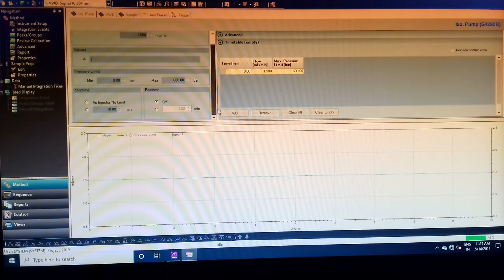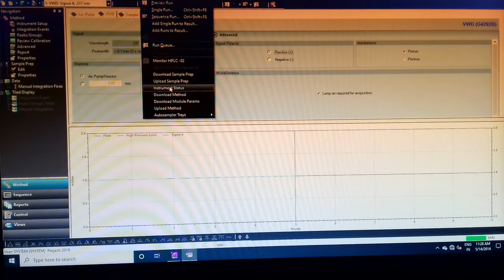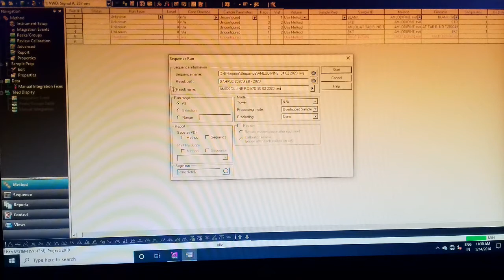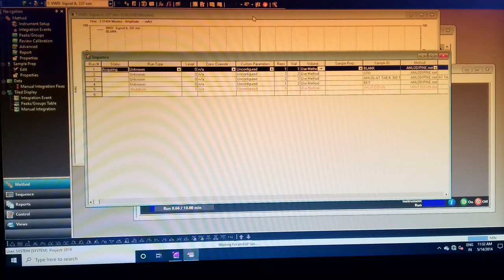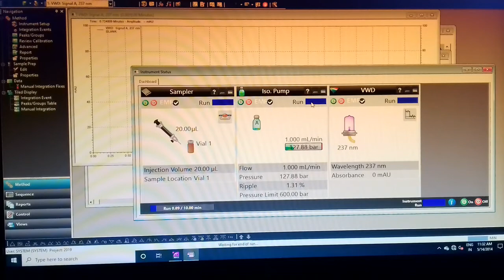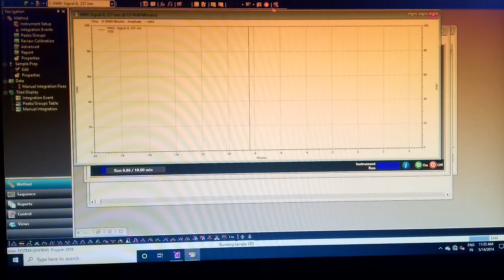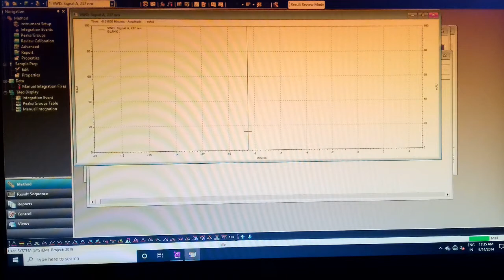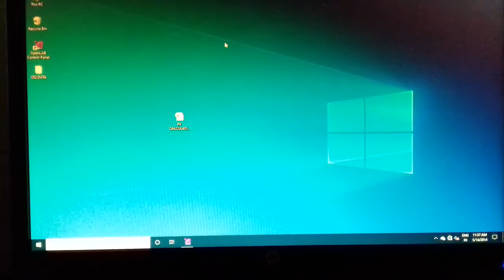Hplc method sequence & running sample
Ageleint technology